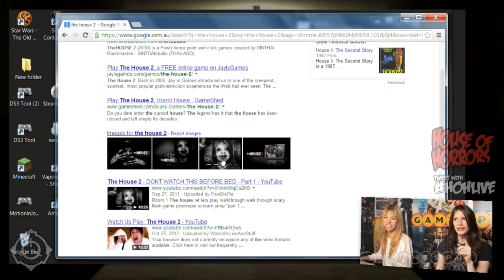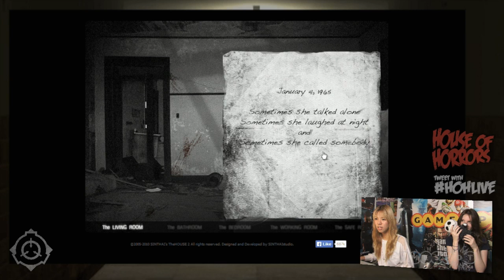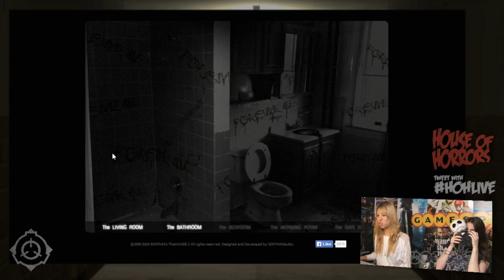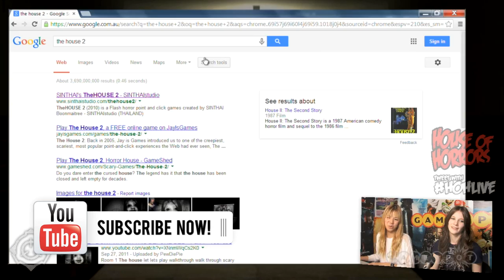The House 2 Brings Jump Scares Galore! - House of Horrors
Zorine and Jess have their nerves fried by the jump-scare heavy tale of a haunted house filled with ghosts. So not cool.